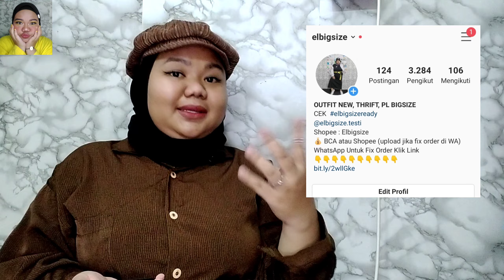Challenge Mix and Match Outfit Punya Orang Lain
Selamat menonton 🔥

Outfit :
Topi (Thrift)
Kerudung Hitam Pashmina beli di Pasar Ujungberung Bandung

Topi (thrift)

TEMPAT AKU BELI KERUDUNG DI SHOPEE

LINK TOKO LAZADA Link KERUDUNG PASHMINA murah di Lazada tempat aku beli (90% kerudung pashmina aku beli di lazada)